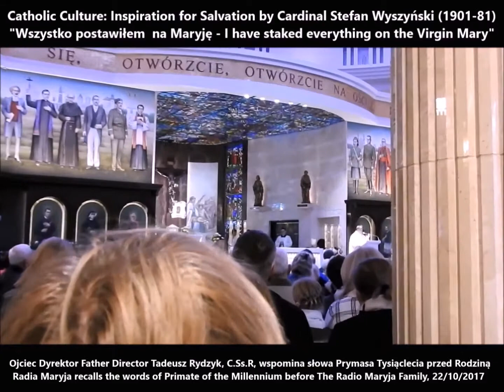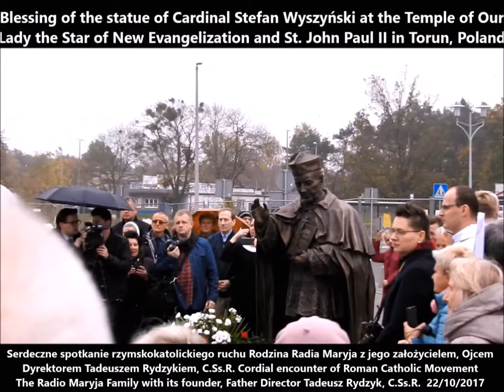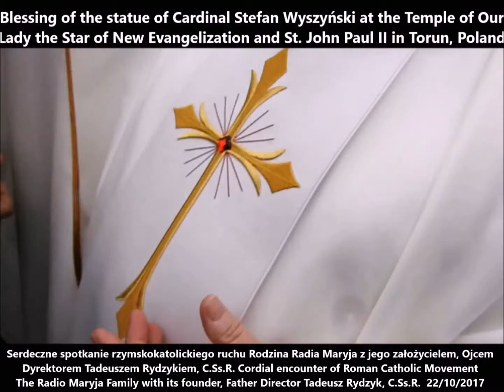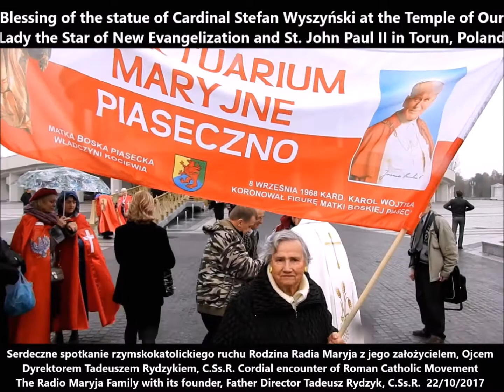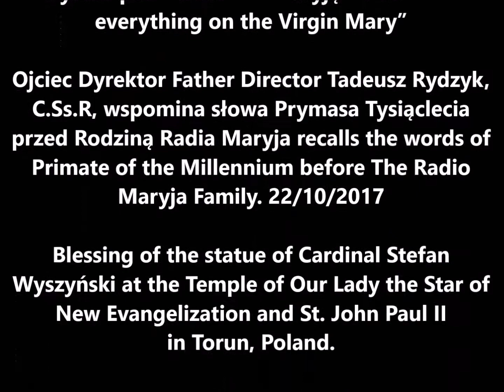Cardinal Stefan Wyszynski, Father Director Tadeusz Rydzyk, C.Ss.R., and the Radio Maryja Family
Catholic Culture: Inspiration for Salvation by Cardinal Stefan Wyszyński (1901 – 1981).“Wszystko postawiłem na Maryję – I have staked everything on the Virgin Mary” Ojciec Dyrektor Father Director Tadeusz Rydzyk, C.Ss.R, wspomina słowa Prymasa Tysiąclecia przed Rodziną Radia Maryja recalls the words of Primate of the Millennium before The Radio Maryja Family. 22/10/2017. Blessing of the statue of Cardinal Stefan Wyszyński at the Temple of Our Lady the Star of New Evangelization and St. John Paul II in Torun, Poland. Serdeczne spotkanie rzymskokatolickiego ruchu Rodzina Radia Maryja z jego założycielem, Ojcem DyrektoremTadeuszem Rydzykiem, C.Ss.R. Cordial encounter of Roman Catholic Movement The Radio Maryja Family with its founder, Father Director Tadeusz Rydzyk, C.Ss.R. 22/10/2017
Catholic Culture: Inspiration for Salvation. Fine art photography by Zbigniew Halat